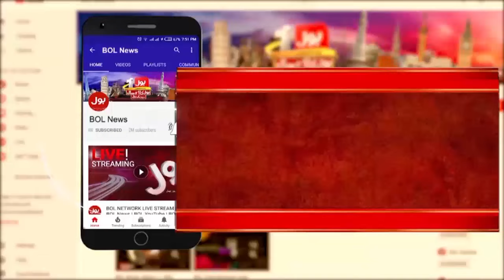PTI Narrative Failed? | What is The Real Reason? | Ehtisham Ul Haq Inside News | Breaking News